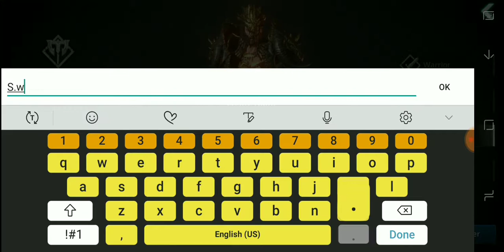Darkness Rises | First Look | android gamplay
Make sure to COMMENT and LIKE. Thanks in advance.